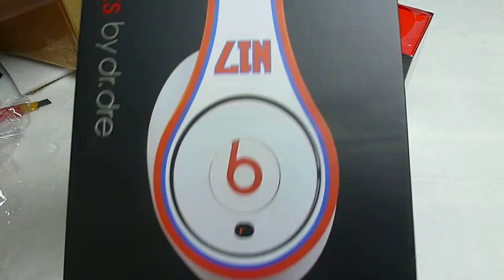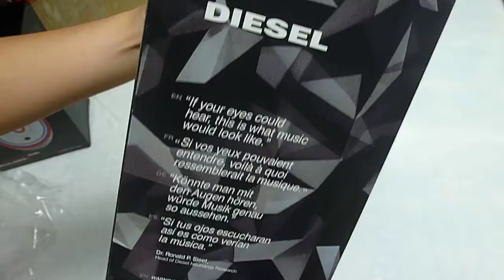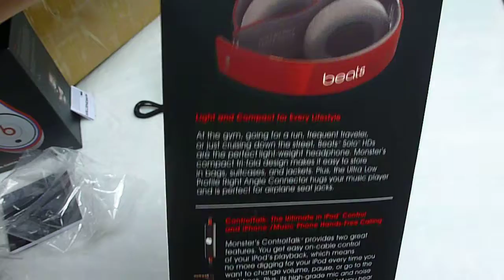Monster Bests By Dr Dre SOLO HD+ Diesel VEKTR+ Jeremy Lin Studio Headphone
Lost in music just need a good headphone.like my video, pls comment let me know.
PS:pls  ignore  the packaging.

If you have any questions, pls contact the seller directly.